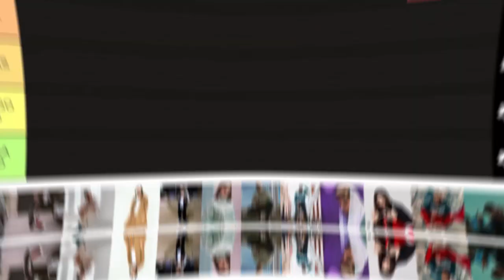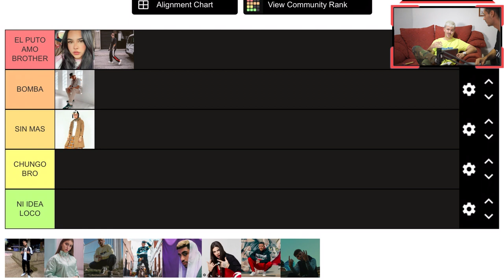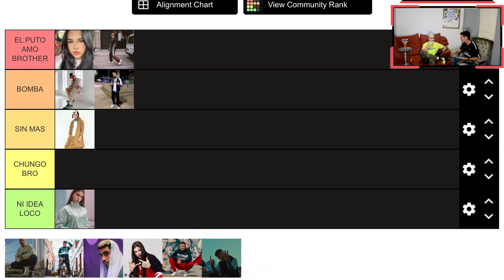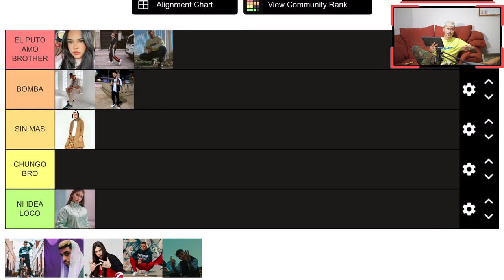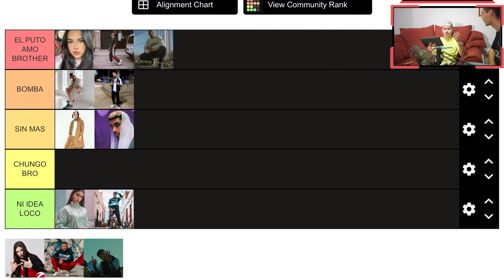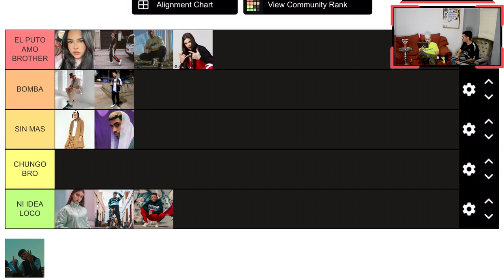El Sillón de Imanol con DOSKÁ: "Ptazeta dijo que empezó su curiosidad por la música por mi" | Ep.1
Entrevista con Doská
Un artista canario con años de experiencia en la música urbana que viene a sincerarse al Sillón de Imanol.

ARTISTA: Doska (Instagram: @danieldoska)
ENTREVISTADOR: Imanol
FIML & EDIT: Nature Design (Instagram: @naturedesign95)
DIRECTOR: Gerardo García
BASE INTRO: @nestorml99
MAKE UP: MAKE AN ARTIST ( Instagram: @make.anartist )